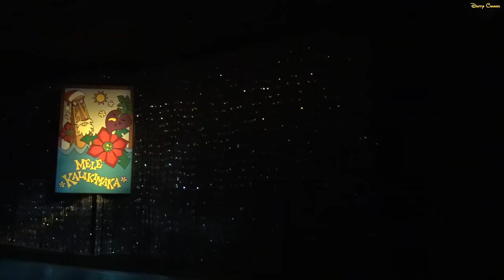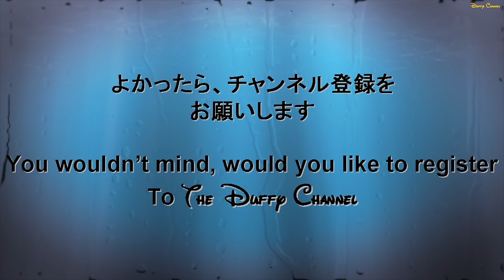ºoº カリフォルニア ディズニーランド キャラクターいっぱいの イッツ・ア・スモールワールド Anaheim Disneyland "it's a small world"